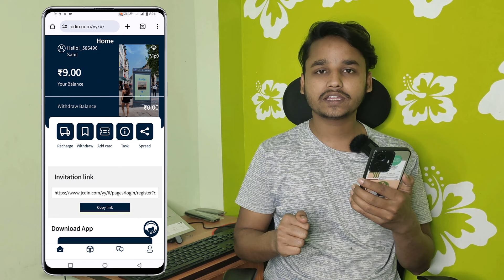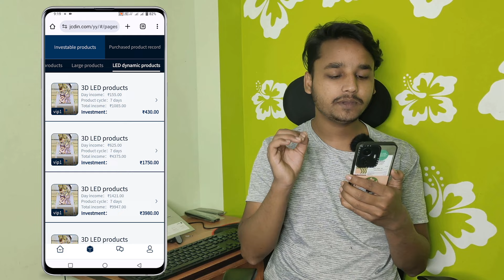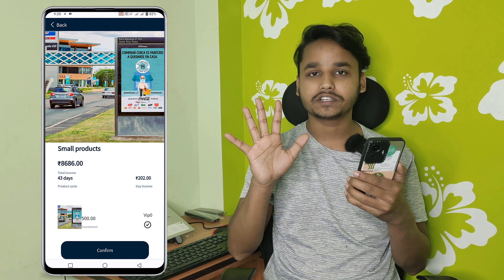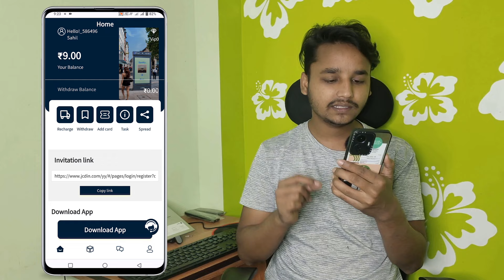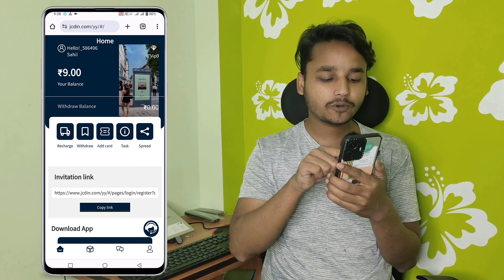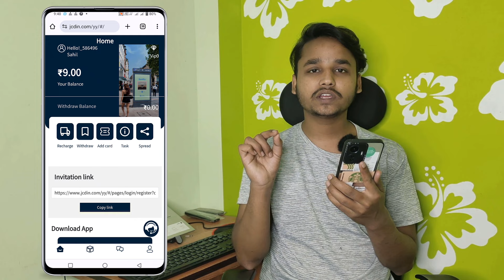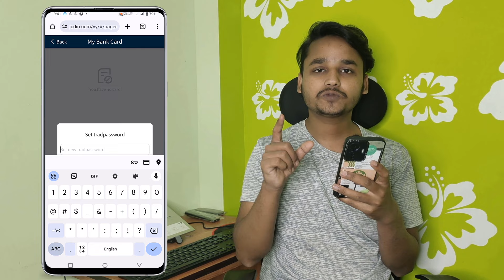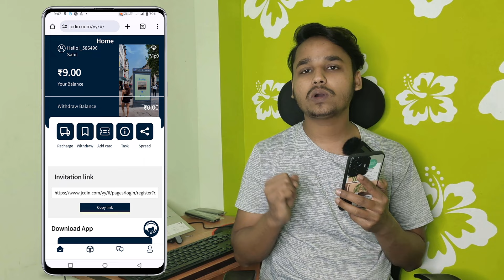Mobile Se Paise Kaise Kamaye 2024 | Online Paise Kaise Kamaye Paisa Kamane Wala App